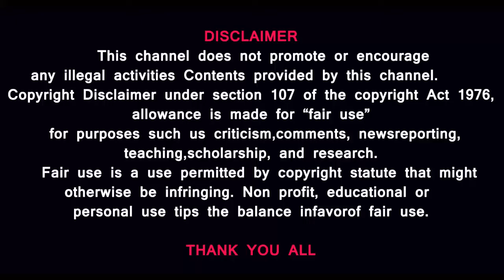உலக நாடுகளை மிரட்டும் புதிய நோய் ஜாம்பி |ZOMBIE| prasathsignature| IIT Students Alert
ஜாம்பி நோய் பற்றி தெரியுமா உங்களுக்கு. மான்கள் மூலம் மனிதர்களை தாக்குமா இந்த

MUSIC CREDITS
YOUTUBE LIBRARY
Duh Fuse
French Fuse